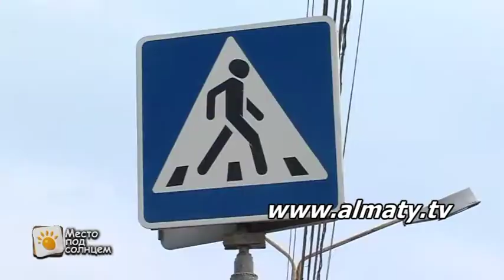Правила для пешеходов